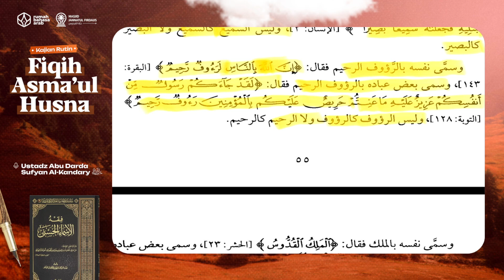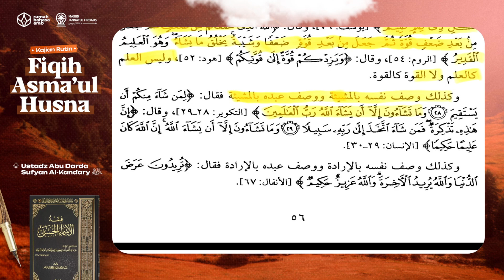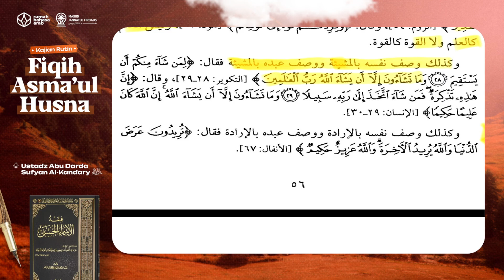41. Nama-Nama Allah Hanya Khusus Untuk Allah | Fiqih Asma'ul Husna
Kajian Kitab Fiqih Asmaul Husna:
Bersama USTADZ ABU DARDA SUFYAN AL-KANDARY hafizhahullah

Dengan menyalurkan 𝗱𝗼𝗻𝗮𝘀𝗶 𝗮𝗻𝗱𝗮 𝘀𝗲𝗸𝗲𝗰𝗶𝗹 𝗮𝗽𝗮𝗽𝘂𝗻 ke rekening:
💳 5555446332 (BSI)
an. Yayasan Rumah Bahasa Arab